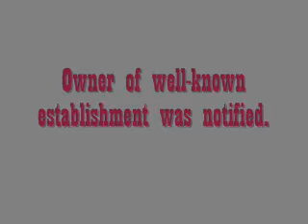Handicapped Ramp Rail Collapses/Crashes - Blooper Crash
Handicapped ramp rail collapses after 3 kids run into outside a local restaurant. Luckily, it wasn't a 200 pound + adult falling through railing where wood was rotting at the base.